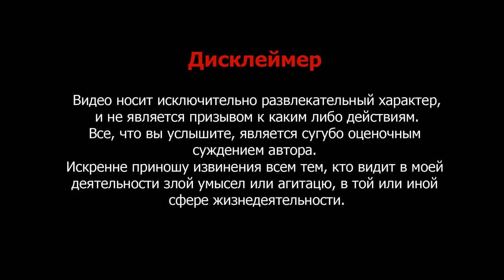Олег ТАБАКОВ Анализ личности (Матрица)